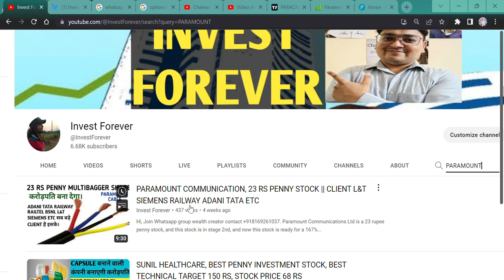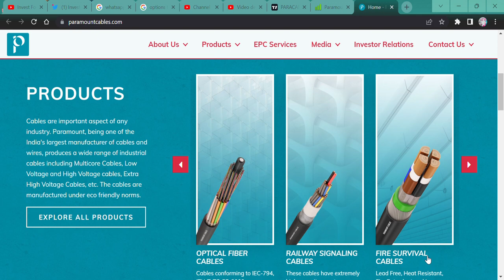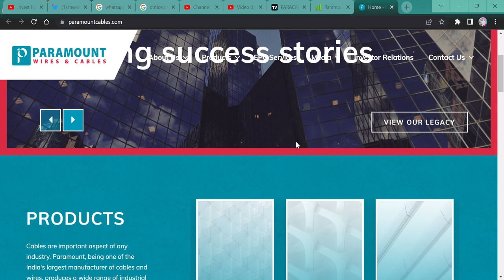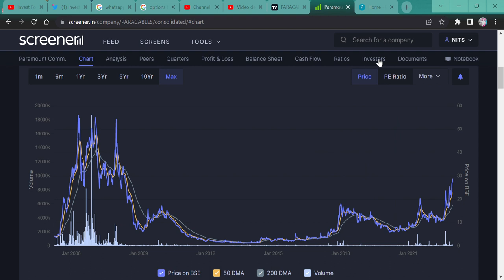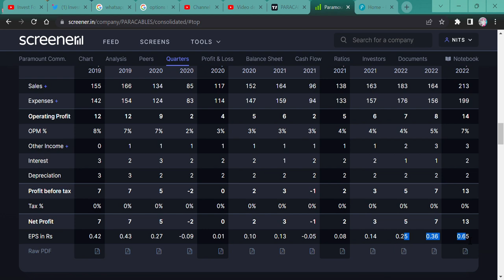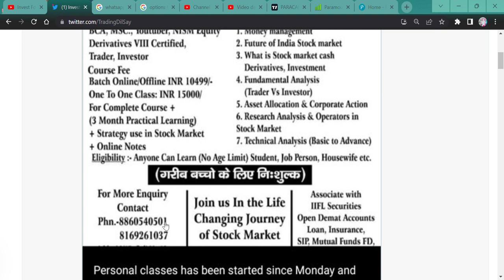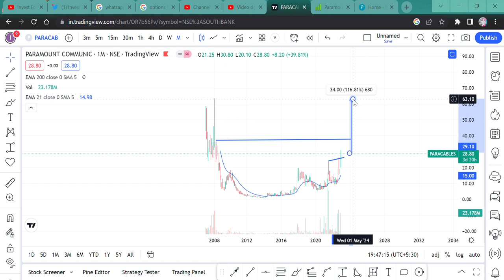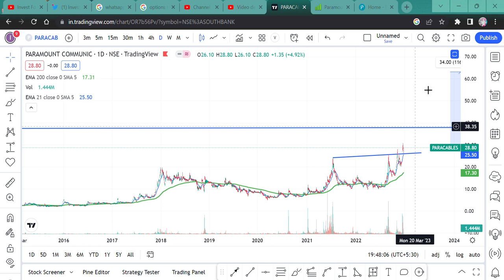Paramount Communications Ltd another opportunity big return, 28 rupee penny stock, smallcap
Hi,

Paramount Communications Ltd MADE VIDEO ON 23  rupee AND NOW THIS penny stock is 28 rs and this stock is in stage 2nd, and now this stock is ready for a 116% of return. And has a great client list names like adani tata solar railway railtel etc WATCH THE VIDEO TO KNOW MORE?

HOW IS Paramount Communications Ltd RESULT,
paramount cable  Q2 RESULT,
Paramount Communications ANALYSIS,
Paramount Communications STOCK NEWS,
SHOULD WE BUY paramount cable?,
Paramount Communications TECHNICAL ANALYSIS,
Paramount Communications GOOD RESULT,
is Paramount Communications in asm list,
will Paramount Communications price increase,
why Paramount Communications share falling,